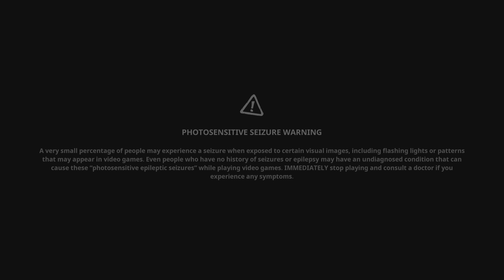SpongeBob SquarePants: The Cosmic Shake_ Campaign part 19 Jelly Glove World part 2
SpongeBob Squarepant The Cosmic Shake_ Campaign part 19 Jelly Glove World part 2